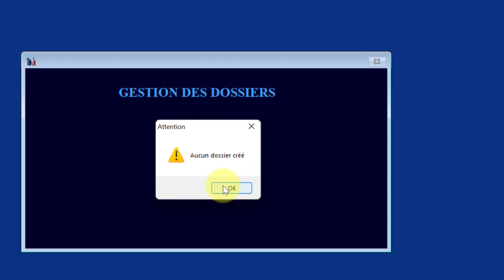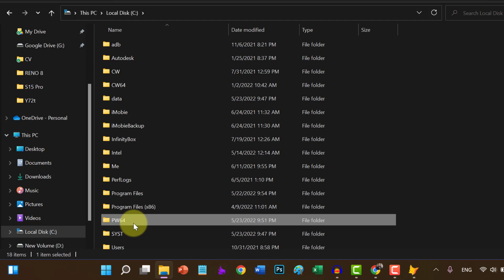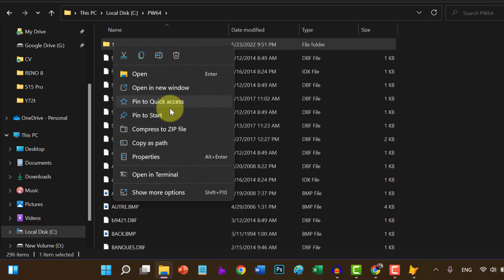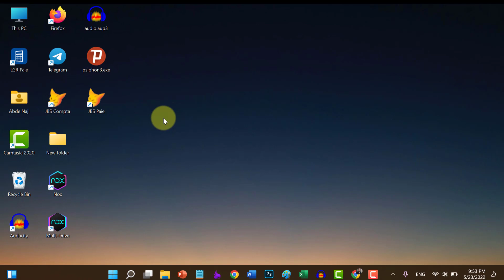2) Traitement des Salaires Darija - Créer et Supprimer un dossier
Formation en Darija Marocaine de Traitement des Salaires

Video 3: Creer et Supprimer un dossier sur JBS Paie